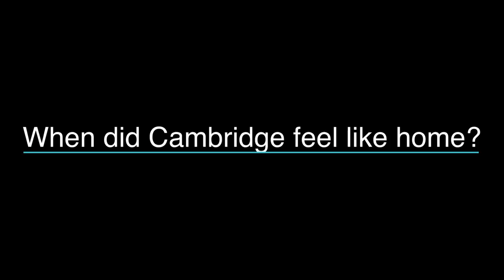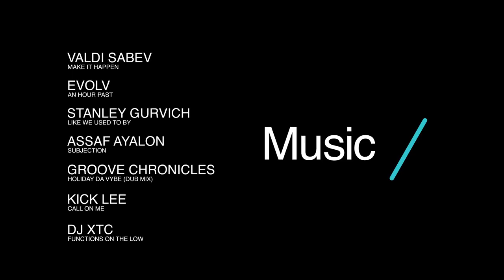Experiences of Black, Asian and Minority Ethnic Students at Cambridge University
Hear from some of our students and recent graduates on being a student who is Black, Asian or Minority Ethnic (BAME) at Cambridge University. We welcome applications from all talented people, regardless of background or ethnicity.